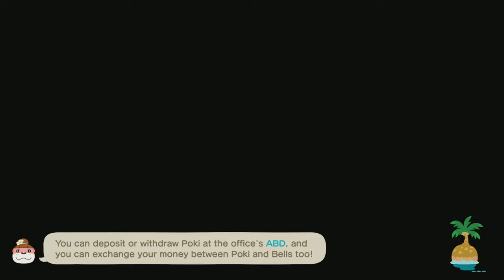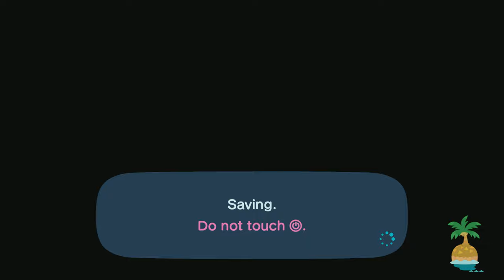TildeShambles - Animal Crossing: New Horizons - Part 136